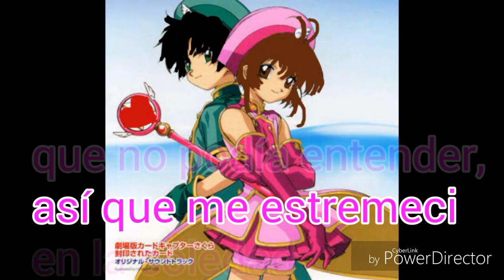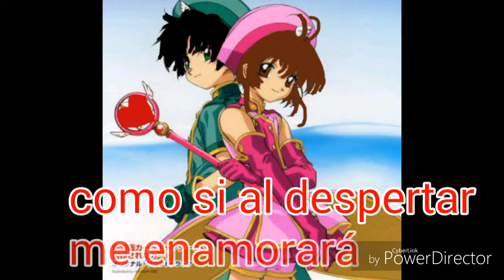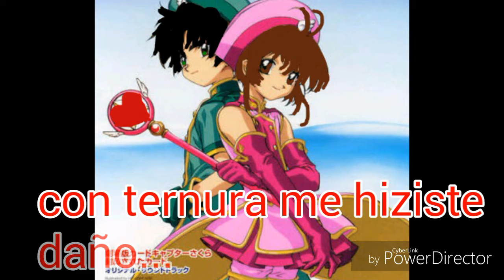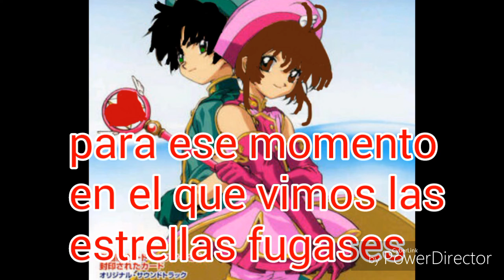Yasashii Uso Takumi y Sayuri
Los dos protagonistas de Sayuri Card Captor, Sayuri Li Kinomoto y Takumi Hashimoto, con la canción Yasashii Uso